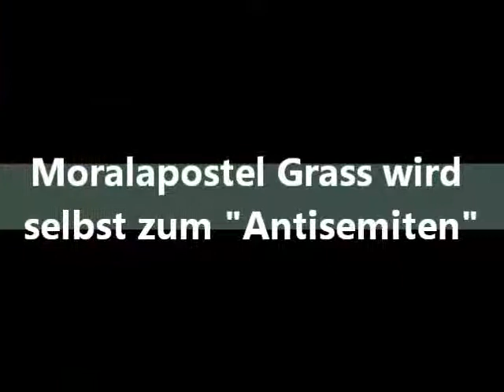Moralapostel Grass wird selbst zum Antisemiten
Kritisches Gedicht sorgt für Wirbel in gleichgeschalteten Medien

(tg). Wer Kritik an der Politik Israels öffentlicht äußert, sorgt in Deutschland bekanntermaßen für Trubel. Selbst die Moralapostel der Nation, insbesondere wenn es um „Nazi-Fragen" geht, müssen gelegentlich jene Medizin schlucken, die sie dem eigenen Vaterland jahrzentelang verabreichten. Diese Erfahrung macht dieser Tage Günter Grass, der in seinem neuen Gedicht die Außenpolitik Israels kritisch hinterfragt und schreibt: „...geliefert werden soll, dessen Spezialität darin besteht, allesvernichtende Sprengköpfe dorthin lenken zu können, wo die Existenz einer einzigen Atombombe unbewiesen ist". Gemeint ist die deutsche Waffenlieferung eines Atom-U-Bootes nach Israel, um einen in Planung befindlichen Krieg gegen den Iran zu unterstützen...